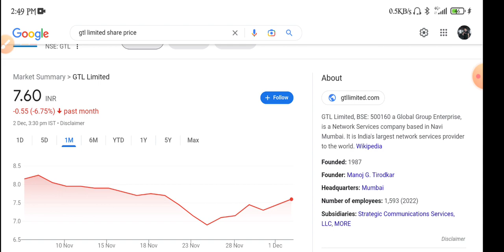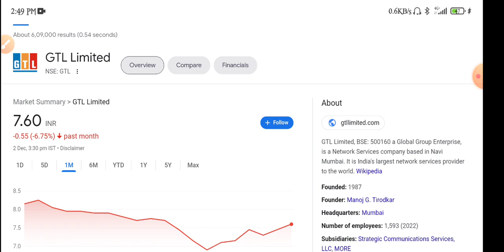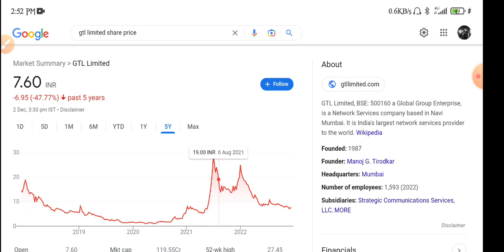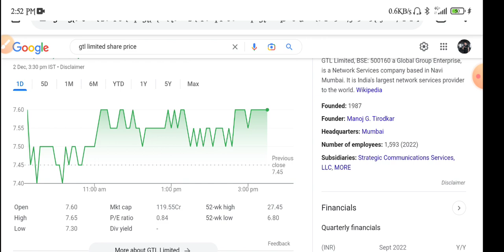GTL Ltd Share Latest News | GTL Ltd Share Analysis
topic covers:-

1 -  gtl share future
2 -  gtl latest
3 -  gtl latest news
4 -  gtl latest news today
5 -  gtl latest news hindi
6 -  gtl latest share news
7 -  gtl latest stock news
8 -  gtl latest update
9 -  gtl latest news share market
10- gtl Q2 Result
11- gtl stock news
12- gtl stock
13- gtl share dhmaka
14- gtl stock analysis
16- gtl stock latest news today
17- gtl stock latest news
18- gtl stock analysis today
19- gtl stock news in hindi

thankyou